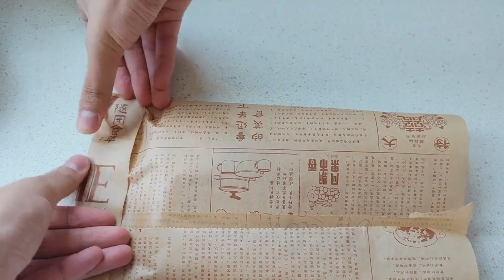★★★★★挑战！柿子椒熊咕嚕肉！绝对不是三只小猪#挑战#神奇海挪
"我们将专注于美食制作过程，所有参与者都受到了适当的保护，视频与动物虐待无关。"